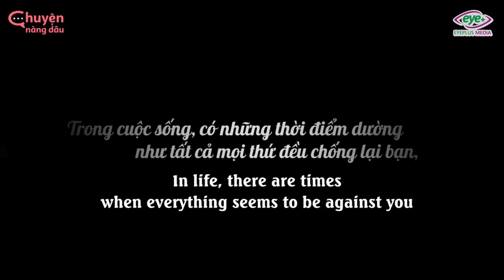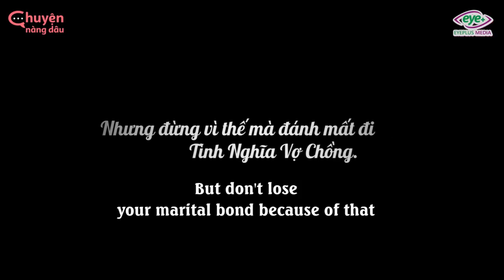New Lifetime Movies 2022| Husband Claims Divorce While Wife Is Wheelchair, 5 Years Later Regrets